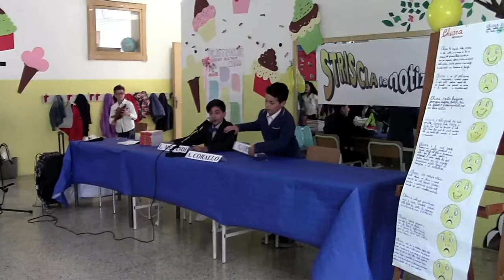progetto lettura 2017